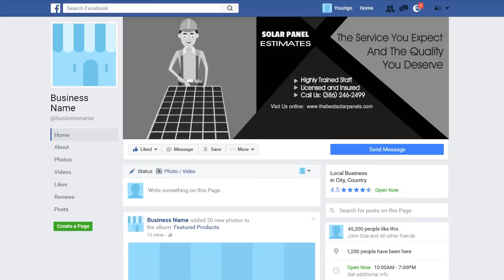SOLAR PANELS 1 Facebook Cover - ORDER NOW ON FIVERR - ORDER NUMBER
ORDER NUMBER

2.) The TITLE can have a maximum of FOUR words – It can be your name, business name, your niche or a tag line.

3.) The description of your services is the 7 to 10 words on the right-side of the image. You can say something unique about your service and make a statement but keep it to less than 10 words.

4.) You can have up to 5 Bullet Points. We can use the existing bullet points as shown on the demo image or edit the image with your choice of bullet points.